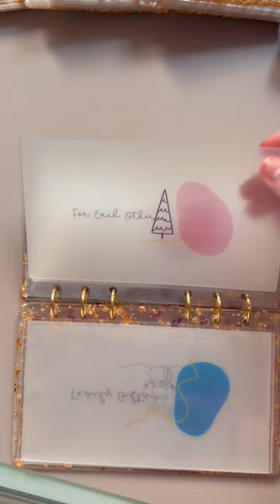Our New Christmas Binder ☺️🧡